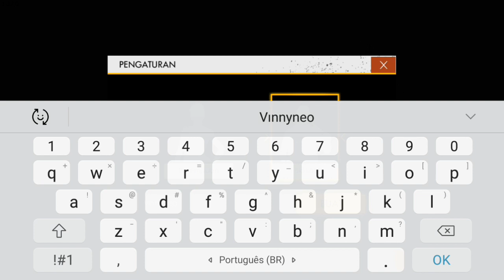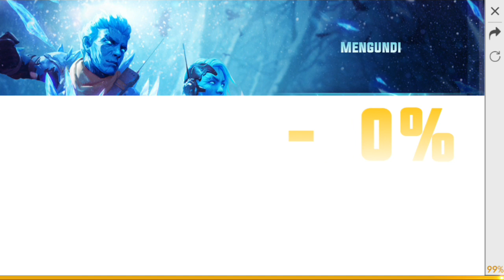NOVO OURO ROYALE?? ENTREI NO SERVIDOR GRINGO E ME SURPREENDI COM AS SKINS! FREE FIRE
Sobre o vídeo de hoje, entro com vocês no servidor da Indonésia e me surpreendo com as diferenças

Rede social

2018, nova atualização free fire, como ganhar